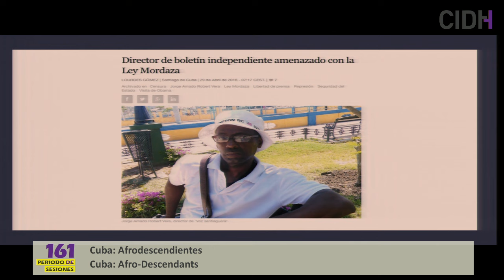Cuba: Afrodescendientes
En la audiencia “Situación de derechos humanos de las personas afrodescendientes en Cuba”, los peticionarios expusieron la realidad de discriminación estructural que sufren las personas afro-descendientes en Cuba. Los solicitantes ofrecieron un balance general y ejemplos del problema de discriminación racial en varias esferas de la vida pública. Las organizaciones se refirieron a la negación del Estado cubano de reconocer el racismo existente y la ausencia de mecanismos legales para reportar incidentes, así como la invisibilización, marginalización, pobreza y desigualdades laborales que sufren las personas afro-cubanas en su país. Las organizaciones peticionarias también trataron la situación de las mujeres afro-cubanas, incluyendo las formas de violencia a las que estas se enfrentan. Los participantes también mostraron su inconformidad con la falta de acceso a los medios y al internet, que consideran una violación a sus derechos a la libre expresión y al desempeño de sus labores como defensores de derechos humanos. El Estado cubano no participó en la audienica. Los Comisionados resaltaron su preocupación con la discriminación estructural descrita y subrayaron la importancia de abordar la discriminación en el sector laboral. La Comisionada Macaulay destacó además la importancia de la recolección de datos estadísticos para incrementar la visibilidad de las preocupaciones sobre derechos humanos y los reclamos de la población afrodescendiente en Cuba.

Cuba: Afro-Descendants

The organizations that requested this hearing talked about the reality of structural discrimination suffered by people of African descent in Cuba. They offered a general overview and examples of the problem of racial discrimination in various spheres of public life. The organizations referred to the State of Cuba’s denial that racism exists and the lack of legal mechanisms to report incidents, as well as the fact that Afro-Cubans face invisibility, marginalization, poverty, and labor inequality in their country. The participating organizations also addressed the situation of Afro-Cuban women, including the forms of violence they face. The participants also expressed their dissatisfaction over the lack of access to the media and the Internet, which they consider a violation of their rights to free expression and of their ability to carry out their work as human rights defenders. The Cuban State did not participate in the hearing. The Commissioners reiterated their concern regarding the structural discrimination that was described, and underscored the importance of addressing labor discrimination. Commissioner Macaulay also pointed out the importance of collecting statistics to raise the visibility of human rights concerns and the claims made by people of African descent in Cuba.